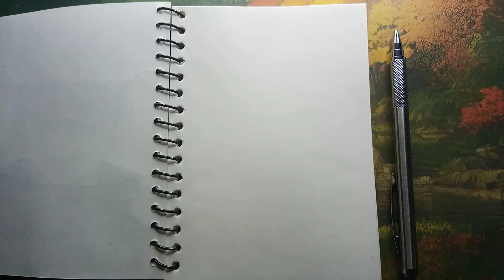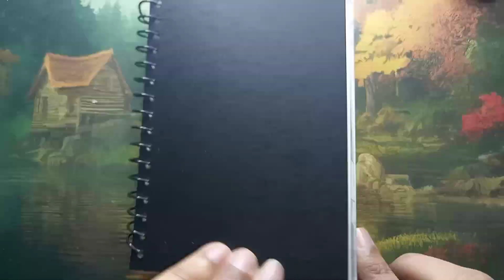How to draw Kakashi Hatake - Naruto Shippuden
Drawing easy Kakashi Hatake for beginners (anyone can draw)
[real time]